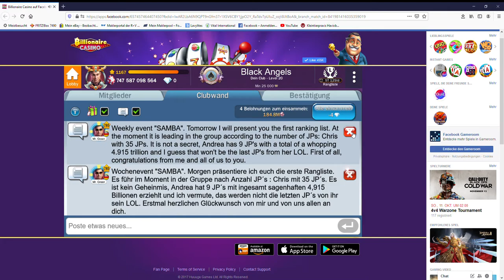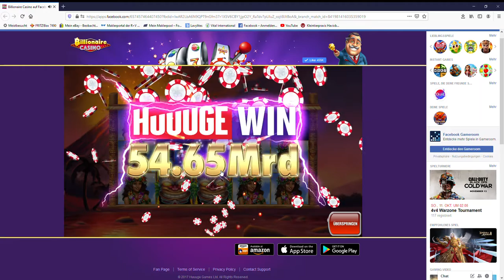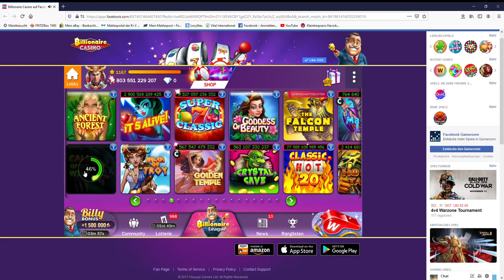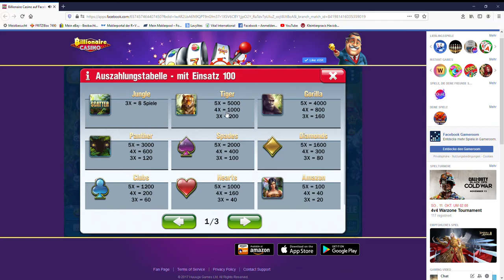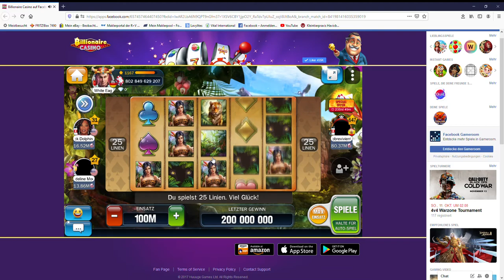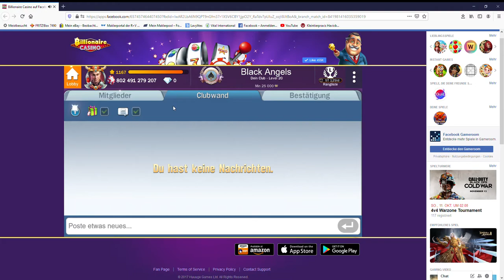New Game "Volcano" is really explosive ;-)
Billionaire Casino , Gameplay Volcano & Call Of The Wild with 100M - 500 M